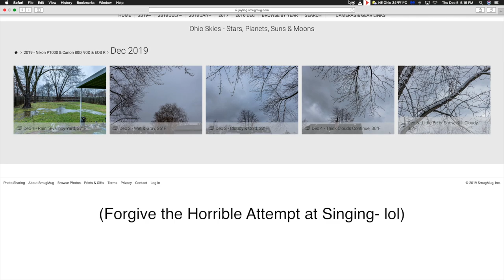Moon 65% Lit & a Flock of Geese Photobombing - Nikon P1000 Camera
Finally! The sky cleared long enough to get the 65% lit Moon in the SE Ohio sky with the Nikon P1000 camera. We also had a flock of geese photobombing the moon. Humble apologies for the singing (lol) :)

Filmed with the Nikon P1000 Camera
Recorded onto the Atomos Ninja Flame 7" Monitor/Recorder
Video Clip Stacked in the Lynkeos App for Mac